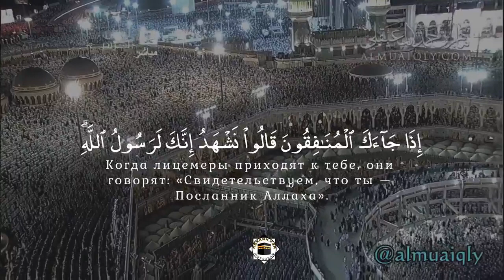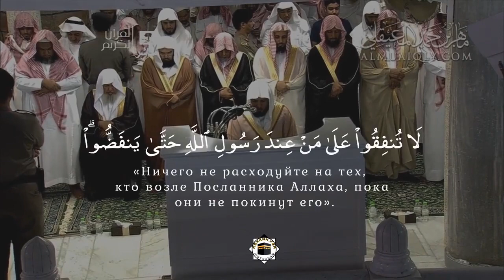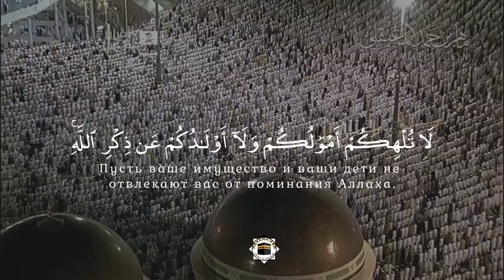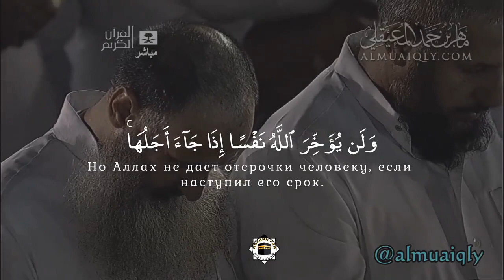sura munafiqun recitation of kaaba imam